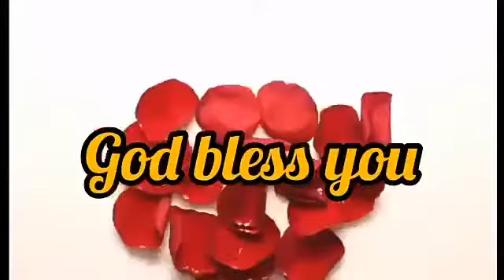Malayalam Christian song for WhatsApp status